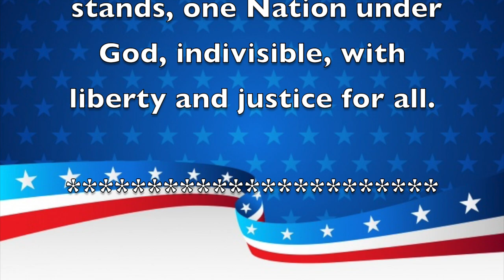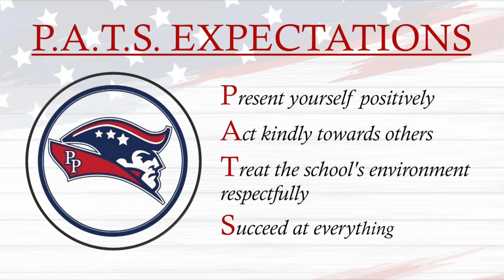Morning Announcements October 7th, 2021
Includes Admission and Trick or Treating at trunks/booths. *Tickets for game play and attractions must be purchased separately.*

Fall Festival Ticket Bundle - $12 Includes Admission, Trick or Treating at trunks/booths, & 10 Tickets that can be redeemed for game play and attractions. *Tickets can NOT be redeemed for food or drinks.*